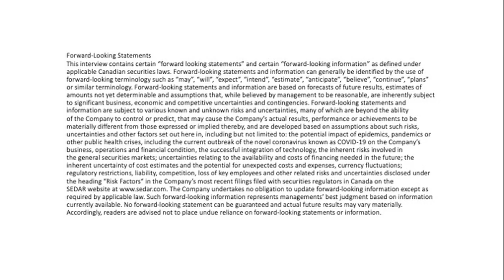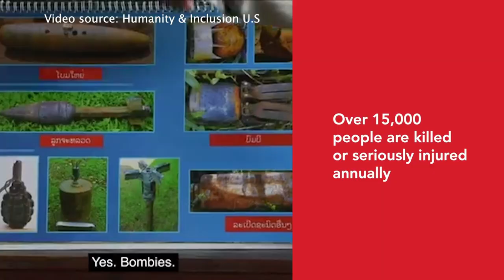DraganFly and Windfall Geotek Landmines Solution Is a $700M Annual Market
DraganFly ($DFLY) and Windfall Geotek ($WIN) have combined world-class drone  technology with artificial intelligence to create an "incomparable solution" solving the global landmine epidemic.

With 60 - 110 million landmines needed to be found, the market is estimated to be worth $700M per year ... But that pales in comparison to the value of lives that will be saved and economic prosperity created from ridding regions plagued by landmines.